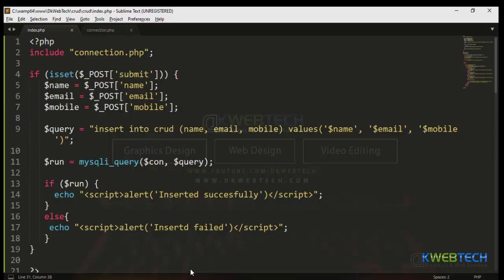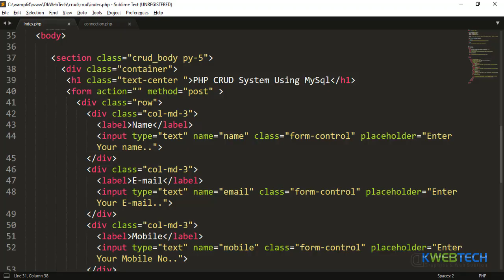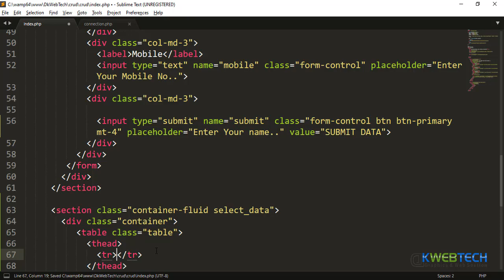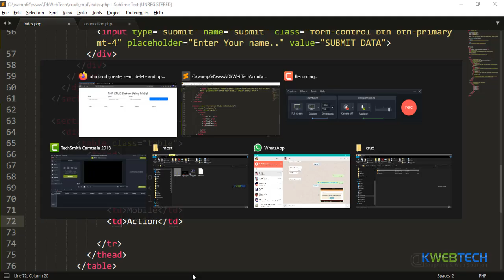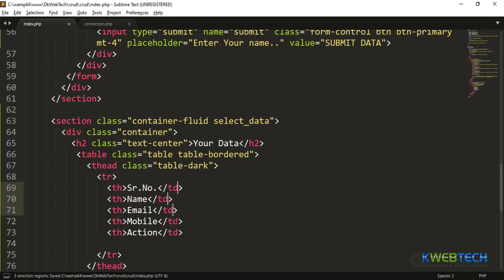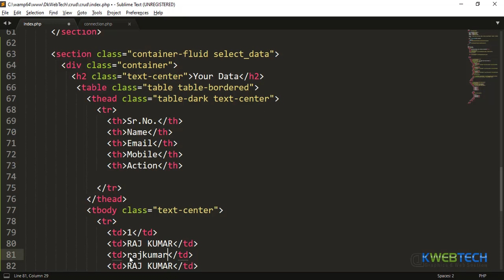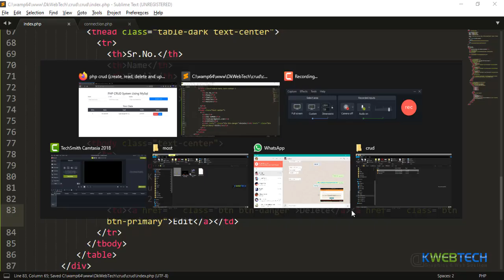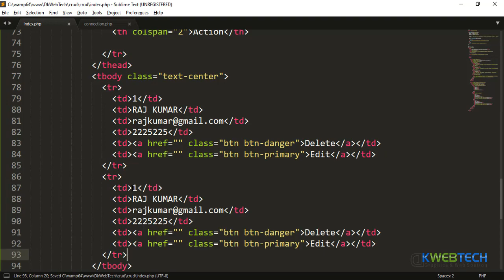How to Create Table in PHP using Bootstrap 4 in Hindi - 38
In this lesson you will learn,How to Create Table in PHP using Bootstrap 4 in Hindi..